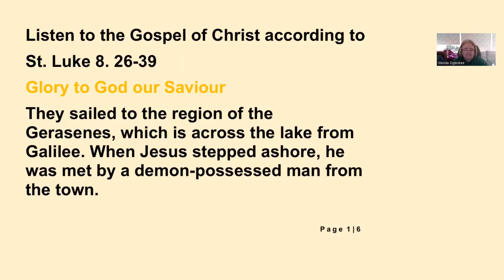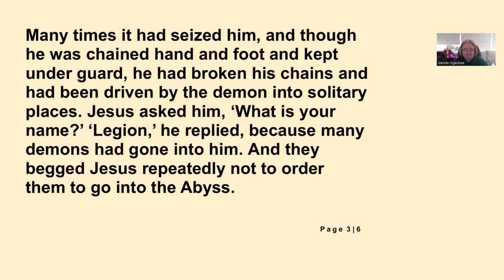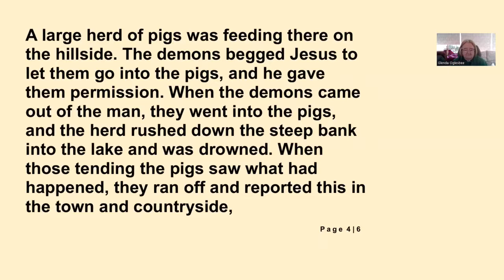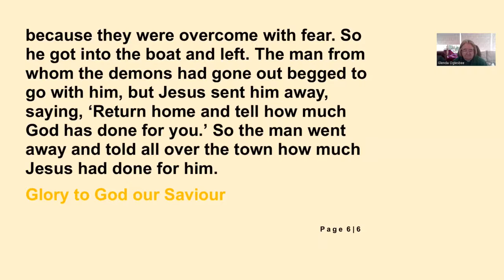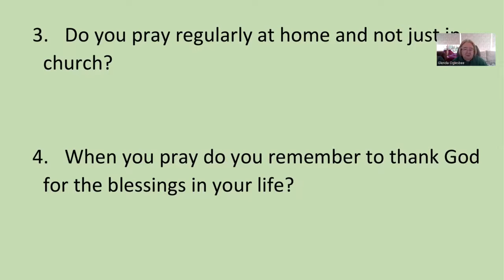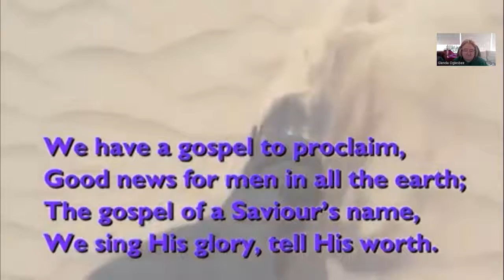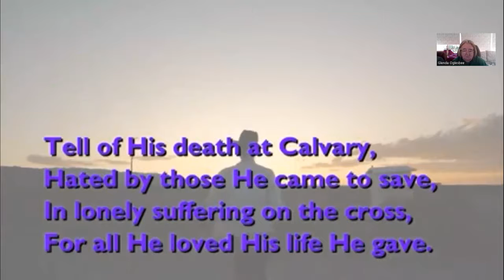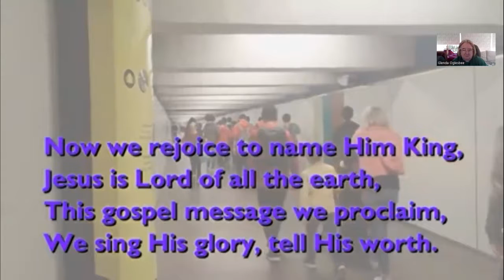Sunday 19th June, First Sunday After Trinity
Hello and welcome to today’s podcast. This video will give you the gospel reading for Sunday 19th June, the first Sunday after Trinity, along with a thought for the day and a few questions to work through as homework. The full bible text and associated colouring and worksheets can be found on the church
Enjoy, Rev Glenda